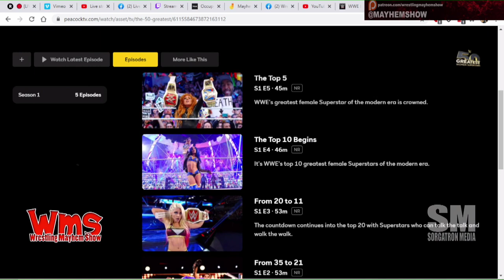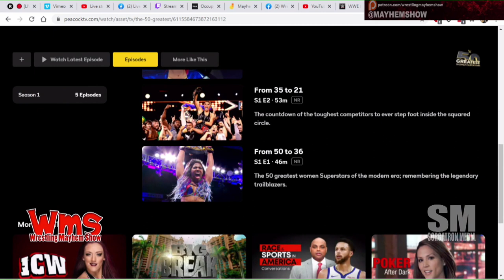Judging the 50 Greatest Women Superstars on WWE Network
We take a look at the 50 Greatest Women Superstars from WWE Network and Peacock.  Who got stiffed?  Who's in the right spot?